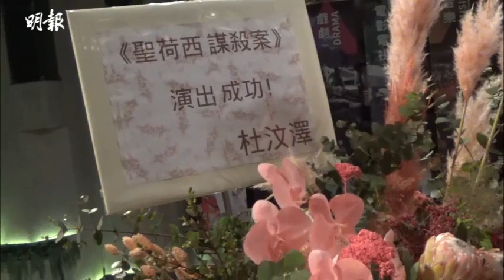聖荷西謀殺案︱杜汶澤越洋送果籃 田蕊妮︰他想再追求我｜明報娛樂新聞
田蕊妮（阿田）、潘燦良主演的舞台劇《聖荷西謀殺案》昨晚公演，兩人飾演一對居美港人夫婦，在劇中有對罵及互窒場面，部分情節令觀眾拍掌大笑。雖然他們念對白時有少許「食螺絲」，阿田認為尚可接受︰「觀眾反應是意料之外，沒預計他們會大笑。我某些字說得不暢順，相信之後會習慣，通常第一場是測試觀眾反應，有點緊張屬正常。」